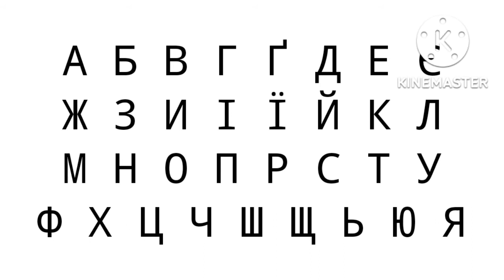Ukrainian Alphabet Song